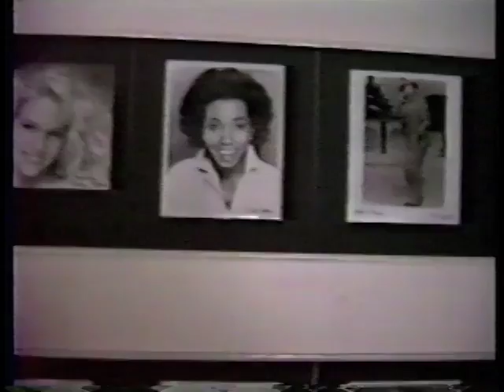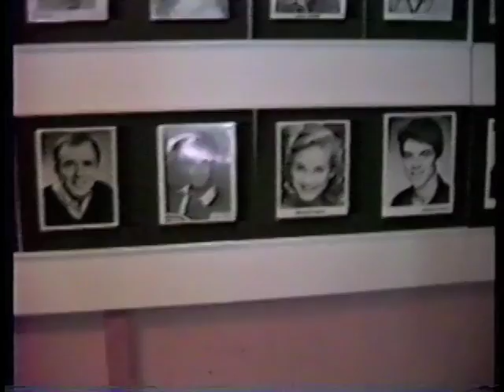Sacramento Music Circus 1987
Video by Eric Andrist & Jeff Rizzo.